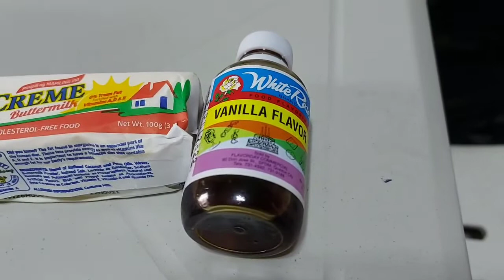HOMEMADE CREPE... TRY IT... | Shameng's Vlog